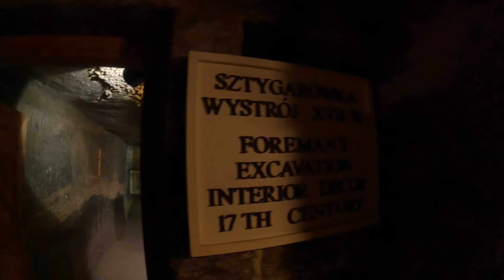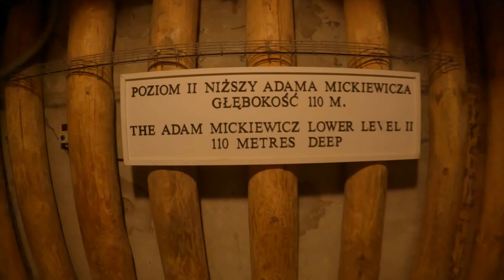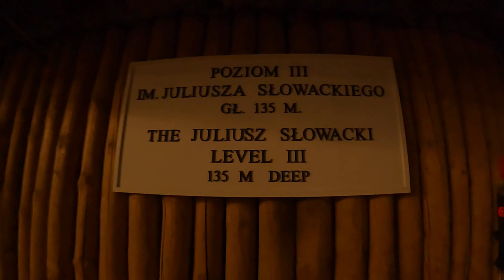Wieliczka Salt Mine 2022 / GoPro Hero 10 / 4K